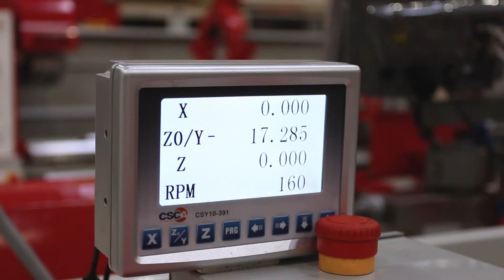Tour conventionnel Arrow TB140V 700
Tour à métaux conventionnel d'établi ARROW type TB140Vx700
Machine de précision équipée d'un moteur brushless et variateur de vitesse

Hauteur de pointes 140mm
* Distance entrepointes 700mm
* Moteur de broche à 2 sens de rotation de 1500W type brushless
* Assurant un couple important et constant sur toute la plage de vitesse
* Variateur de vitesse électronique avec affichage digital de la vitesse
* Visualisation 2 axes
* Tourelle a changement rapide type A1 avec 3 portes outils pour carré de 20
* Mandrin 3 mors diametre 125mm
* Lunette fixe
* Support tour avec armoire
* Banc fonte stabilisé, trempé par induction puis rectifié
* Alimentation 220V
* Carter de protection du mandrin asservi
* Machine conforme aux normes CE
DIDELON MACHINES OUTILS
📞 : 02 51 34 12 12